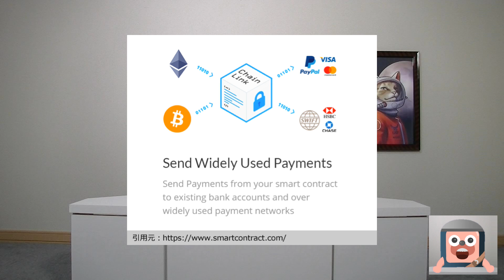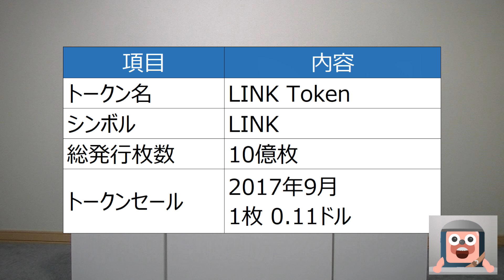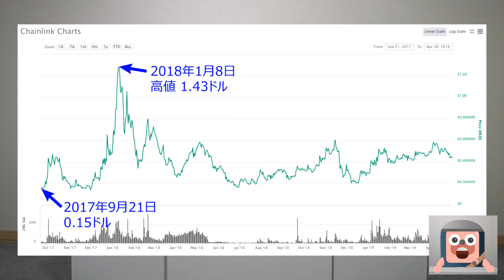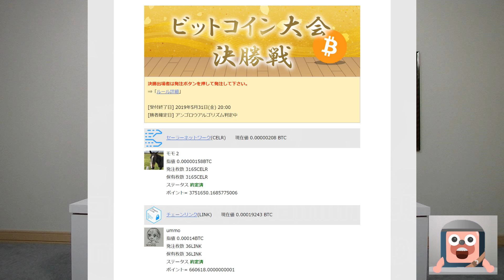Chainlink(チェーンリンク)がGoogle採用報道でバブル超えまで爆上げ